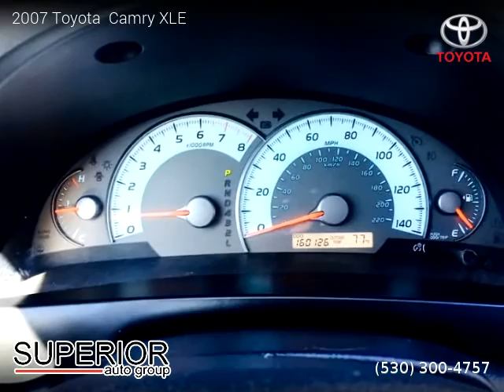2007 Toyota Camry XLE - Superior auto group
2 owners, Clean title, 160,085 miles, Automatic, Titanium Metallic exterior, Sedan, FWD: Front Wheel Drive, 4 doors, 4 cylinders, Gasoline, MPG City 24 and 33 in Hwy.